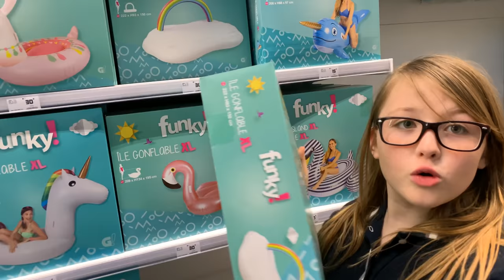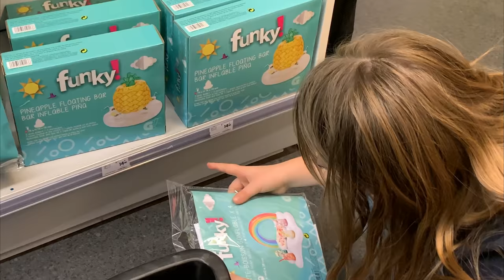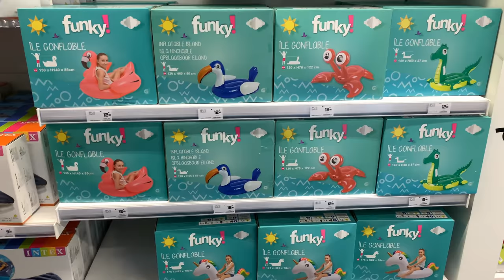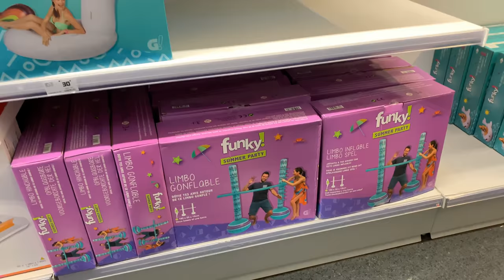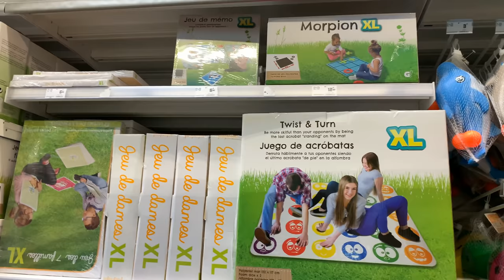J’ACHÈTE TOUT CE QUI CORRESPOND AUX MOT ? - 10 MIN CHALLENGE || Lunah Lucornah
♡ BIENVENUE ♡

Aujourd'hui nous avons repris un challenge vue sur la chaine de Mllex Elya ) en remixant le challenge a notre sauce lol

Lunah a 10 minutes pour trouver des objets qui irons avec le mot que je lui donnerais .

Lùnah
♡ I N S T A G R A M : lunah_lucornah
♡ F A C E B O O K : Lunah Lucornah
♡ T I K  T O K : Lunah_Lucornah

Notre Matériel

⇢ Caméra principal : CANON G7X
⇢ Caméra 4K : Iphone XS
⇢ Appareil Photo : Reflex Canon 1300D
⇢ Montage Vidéo : FILMORA
⇢ PC Gamer : Lenovo Legion Y520
⇢ Miniature : PHOTOSHOP